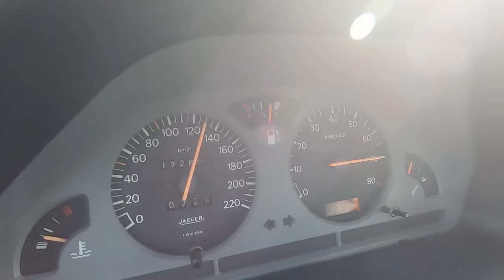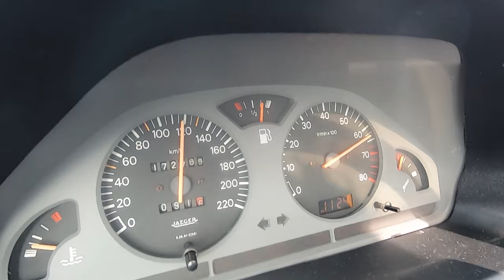Carro de track day - Fora de Pista - Nunca Pior !!! 106 Xsi Swap 1.6 8V 431MotorSport - TEASER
Pagina do Dono do Carro
Rodrigo Car Detail